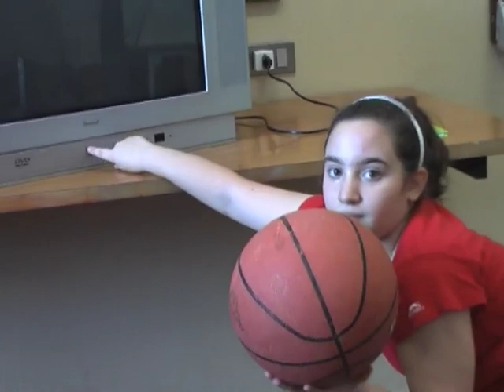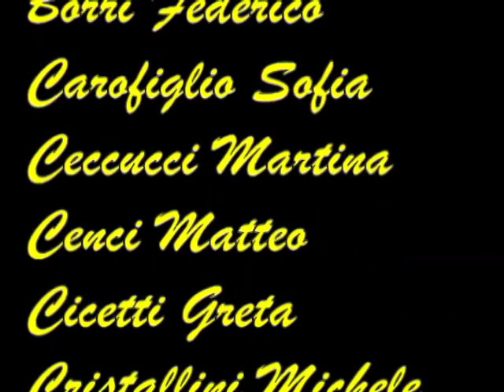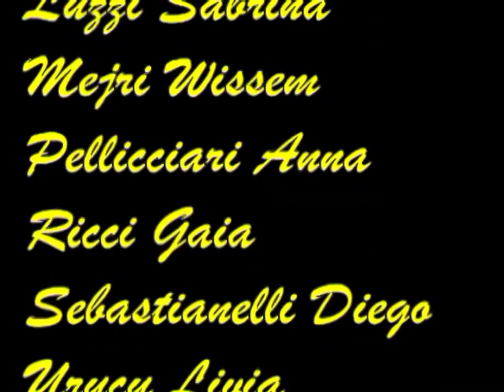Il nostro TG Verde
Cl. 4B-Primaria "Brillarelli"-I.C. Sassoferrato AS 2010/2011